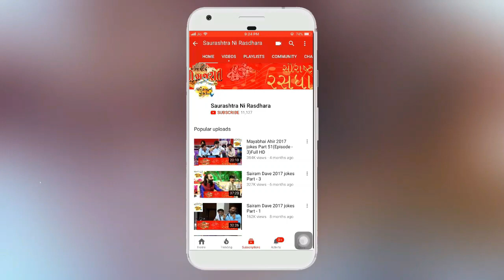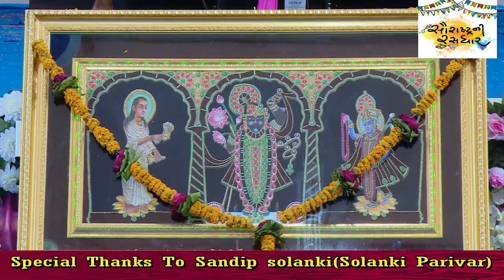Nand Utshav || KOYLANA GHED || PART-52